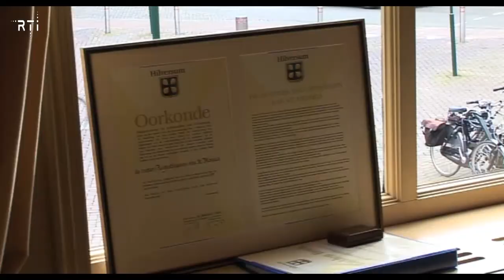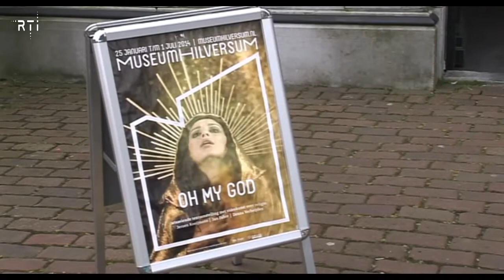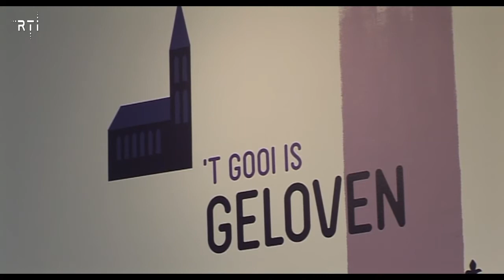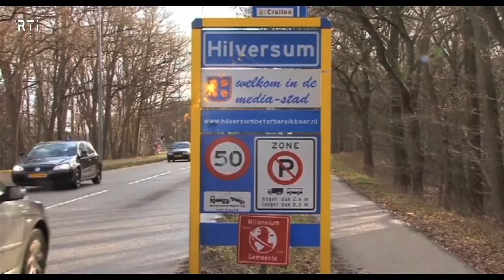Weekoverzicht van 3 tot en met 7 maart 2014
- 00.14 Het Gulden Boek
- 07.57 Werkzaamheden aan het "C en A pleintje"
- 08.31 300 Groeten uit Hilversum
- 10.48 Sporter van het jaar
- 16.37 Ajax streetwise op de Goudenregenschool